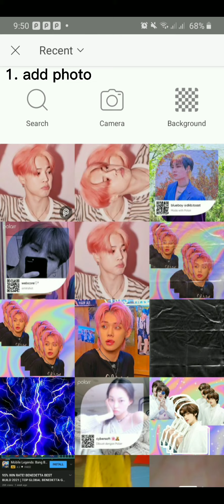how to edit cyber y2k and overlay | echooo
check out her works now